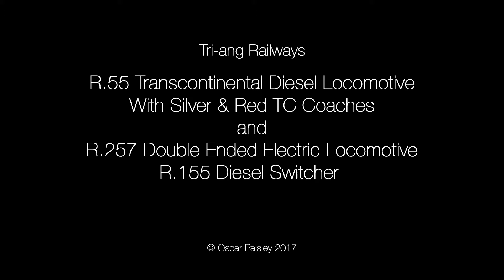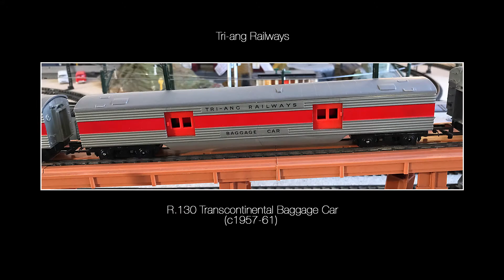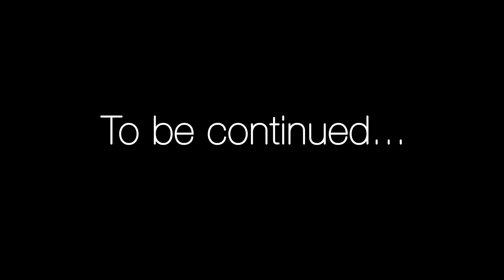Tri-ang Railways R.55 Transcontinental Diesel Locomotive with Red & Silver TC Coaches and R.257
Tri-ang Railways R.55 Transcontinental Diesel Locomotive (c1958-62) with Red & Silver TC Coaches (c1957-61) and R.257 Double Ended Electric (c1959-61) with TC freight cross over together. Then R.257 Double Ended Electric comes to rest in a siding. While R.55 Transcontinental Diesel Locomotive with coaches go's around the layout to wait at the station for R.155 (c1958-61) to move out from the station. To create space at an inner platform.